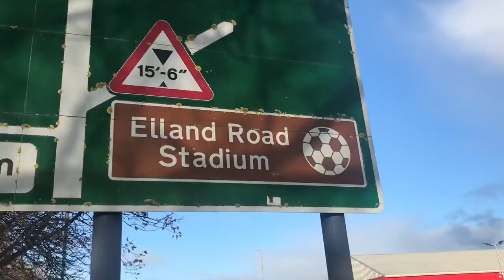*LEEDS LIMBS* | LATE BAMFORD EQUALISER | ELLAND ROAD ATMOSPHERE | LEEDS UNITED 2-2 BRENTFORD | VLOG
A scintillating game at Elland Road ended level thanks to a late equaliser from Patrick Bamford. Brentford started the first-half well, but Leeds grew quickly into the game. A testing Raphina cross evaded the Brentford back line, leaving Tyler Roberts free to tap home. Leeds were having the better of the second-half too, but a brilliant goal from Baptiste levelled the score. Brentford used their gained momentum to grab a second minutes later. Sergi Canós was slipped through and he finished well to send the away fans into delirium. The late leveller came with less than a minute left. Meslier was up for the corner, and Bamford’s instinctive effort went in off the bar, a sweet moment for the returning striker. In truth, Bielsa’s side got what they deserved, and both sides had goals to celebrate.